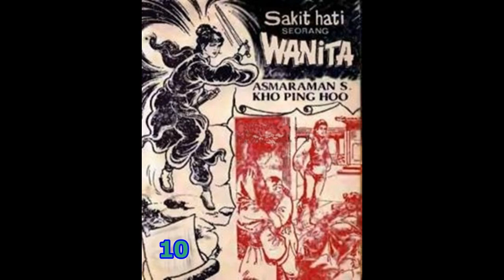Seri Cerita Silat SAKIT HATI SEORANG WANITA JILID 10